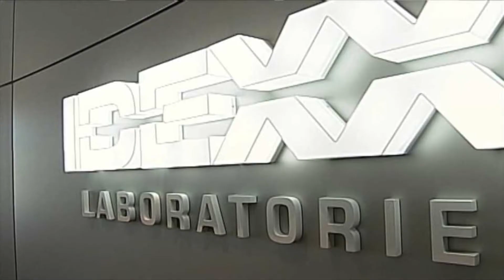Ken - IDEXX Intro / Orientation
Recorded a new intro / welcome to IDEXX video for all new employees, to help them understand how to leverage IT, technology, and make sure they're set up for success.

I did have a little fun with it, though... :)